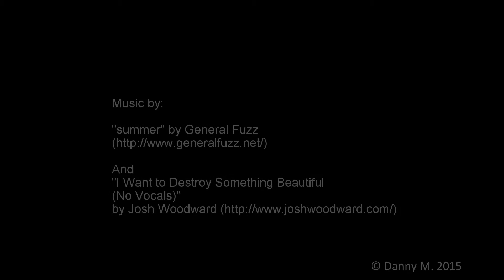Drone Luchtopname Alteveer (GR) Aerial view hexacopter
Luchtopname omgeving Alteveer (GR) Hexacopter
test vlucht.

10.000 mah lipo
Gopro hero 2
Turnigy 9X ISP hack
DIY Gimbal